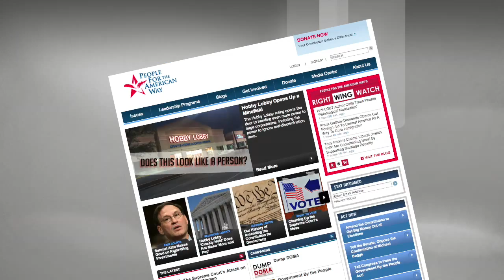Stoplight: Does This Look Like a Person? | CitizenLink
It's always amusing when a left-leaning organization loudly opposes something that it's actually doing at that very moment. Stuart Shepard shares a story in his Stoplight® video commentary.

Thanks for sharing Stoplight® with your friends.